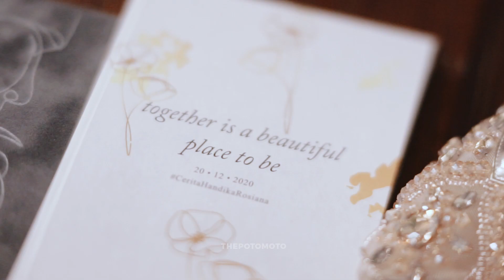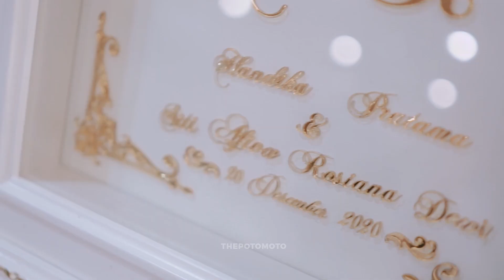Wedding Clip Rosiana & Handika by Thepotomoto Photography